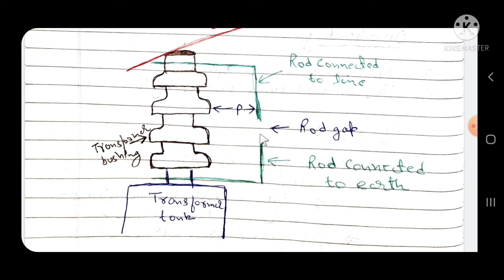Rod Gap Lightning Arrester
about this video- in this video I will explain you what is road gap lightning arrester. construction feature of rod gap lightning arrester.
there working and there disadvantages and limitation.